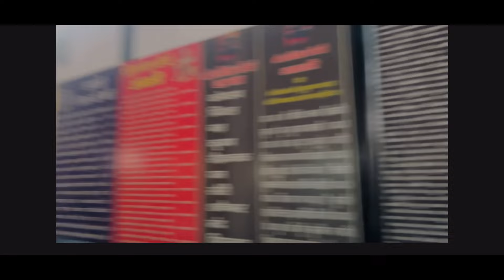Last day at home❤️Went out for dinner 🍽️